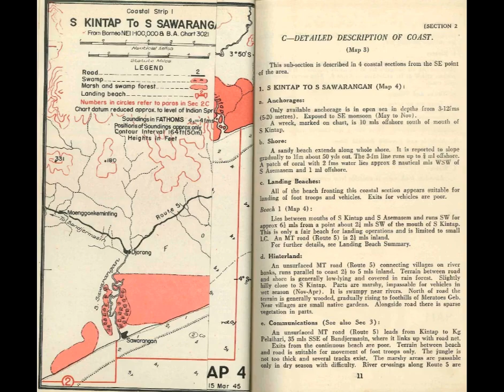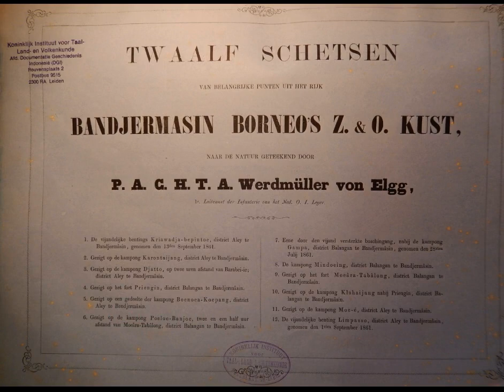Peta Lama Banjarmasin Area, Kalimantan Selatan dan Kalimantan (Kumpulan Peta Tua sampai Tahun 1945)